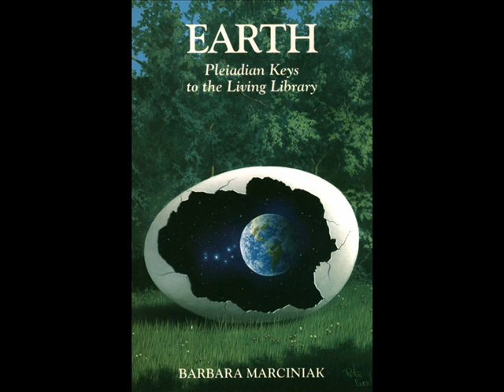Earth: Pleiadian Keys to the Living Library - 1 of 20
Embraced worldwide as key spiritual teachers of our times, the Pleiadians are back, with another bold and controversial look at our highest purpose on Earth. Earth: Pleiadian Keys to the Living Library is their handbook to inspired living, calling on us to restore and return value to the human being, and to recognize the Goddess energies and the power of blood as connections to our DNA and our heritage.

Using wit, wisdom, and deep compassion, they entice us to explore the corridors of time through the concept of the Game Masters; to awaken the crucial codes for multidimensional perspective; and to redream the Living Library of Earth. Their teachings are significantly arranged in twelve chapters to trigger a deeper understanding of our ancestral lineage. Earth probes the memories hidden deep within us to reveal our crucial roles in the transformational process unfolding in our times.

SPECIAL NOTE: If you would like this audiobook in mp3 format I have posted torrents at mininova and demonoid. :-)